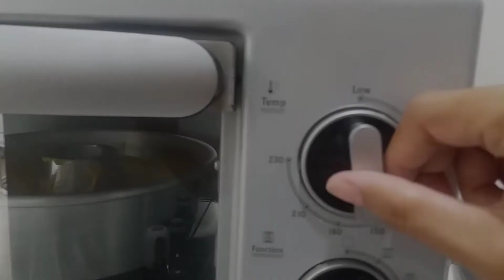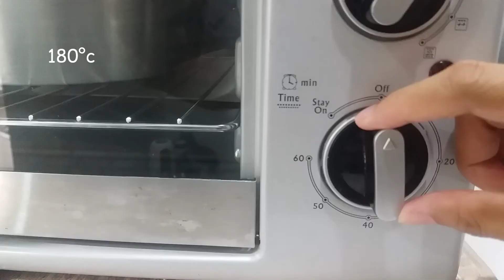RESEP BOLU LABU KUNING [ENGLISH]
RESEP BOLU LABU KUNING

4 - 5 telur
150 gr gula pasir
180 gr tepung protein sedang
150 gr mentega leleh
250 gr labu
40 gr susu kental manis
1 sdt SP

PUMPKIN SPONGE CAKE RECIPE

4 - 5 eggs
150g white sugar
180g flour normal protein / all purpose
150g melted margarine
250g pumpkin
40g condensed milk
1 teaspoon emulsifier